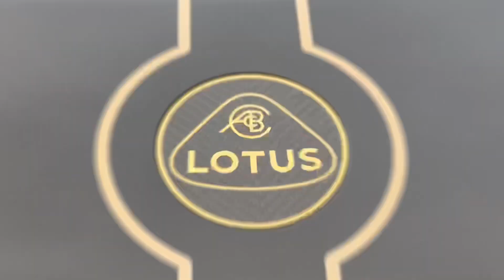Electric LOTUS Hypercar EVIJA | 4 motors 1972 hp | 2023 Monterey Car Week